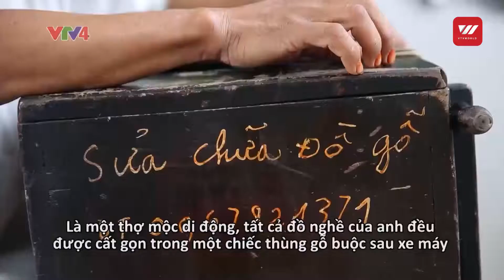Street labourers - The spirit of Hanoi | VTV World